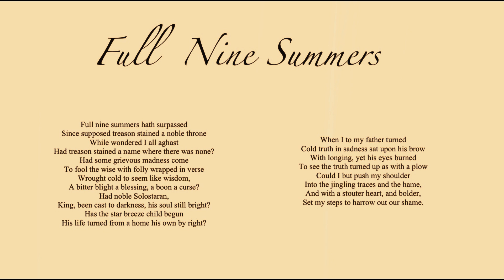Full Nine Summers Song with Music (Dragonlance)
This is from Bertrem's Guide to the War of the Souls Volume One by Jeff Crook, John Grubber, Mary Herbert and Nancy Varian Berberick. Thank you to Krynnwoman for the lyrics.

In the notes of the book for this song it mentions 'The Star Breeze Child' which refers to Silvanoshei, "The son born to Alhana Starbreeze and Porthios. Because his parents were cast from the light, he was denied his royal birthright as a prince to the thrones of both Qualinesti and Silvanesti. This acknowledgement of his rights by a patriotic Qualinesti elf is remarkable." .

(That part was copied from the book).

 The story of Genin in that book has so much poetry all well written.

This music was made in Garageband using a loop and then a bunch of my own vocals layered. Thank you for listening to my song.